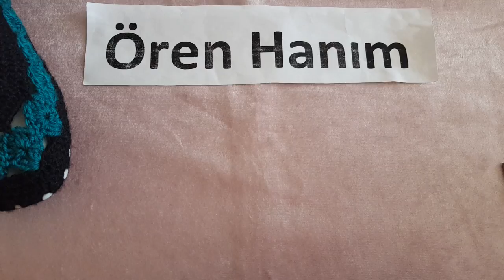Babet Patik Yapımı